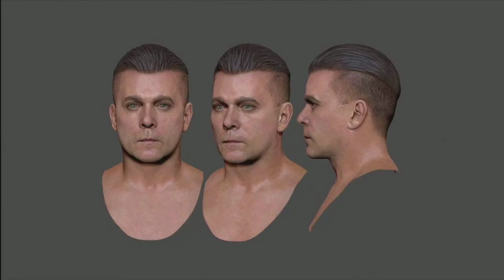OFFICIAL "Mob Of The Dead" 6min Zombie Trailer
Only 4 or 5 people got this up before I did, because I was having computer problems.

SOCIAL NETWORKING-
~ twitch.tv- not up yet
~ facebook- not up yet Channels To Check

Equitment I Use:
~ Capture Card: Haupuge HD PVR 2
~ Editing Software: ArcSoft ShowBiz
~ Streaming Software: Haupauge StreamEez
~Microphone: Audio Technica ATR 2500

Consoles/Games I Play:
~ Xbox 360 & PS3
~ CoD Games
~ Battlefield 3
~ FPS Games
~ Many Others (request some and I may buy them)